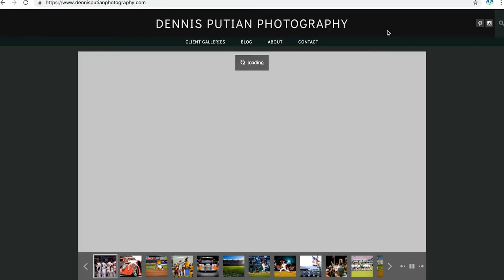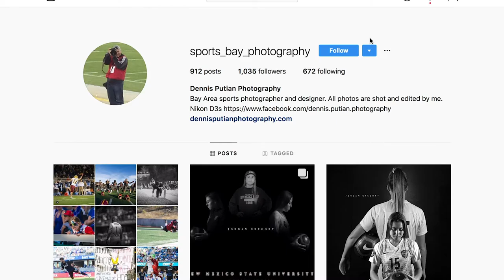📸 The INTERVIEW: Dennis + Putian Photography 📸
Hello and welcome to our latest episode of The INTERVIEW, Today we have the luxury of spending some time with Dennis Putian a small business owner here in Santa Clara County. Dennis runs Dennis Putian Photography. Check out his video and how he fell into a passion that he does very well!!

Dennis Putian Thank you for spending the afternoon with us, getting our headshots right and making us look professional. We appreciate your service!!